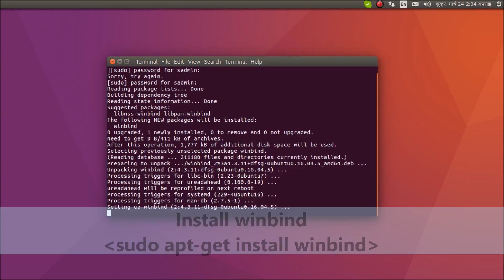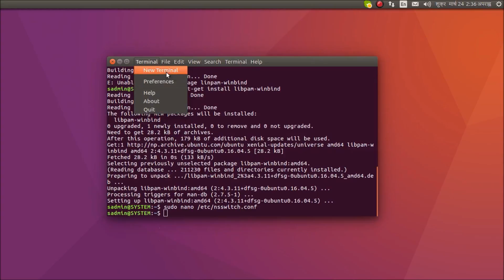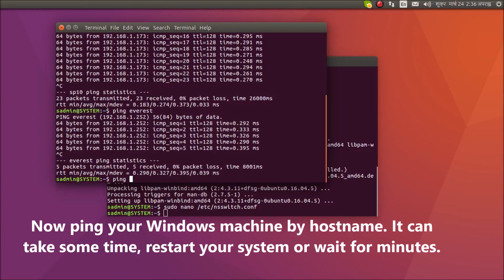How to ping Windows machine hostname from Ubuntu ?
Ping windows host-name from Linux.
Ping windows hostname from Ubuntu.

sudo apt-get install winbind
sudo apt-get install libnss-winbind
sudo apt-get install libpam-winbind